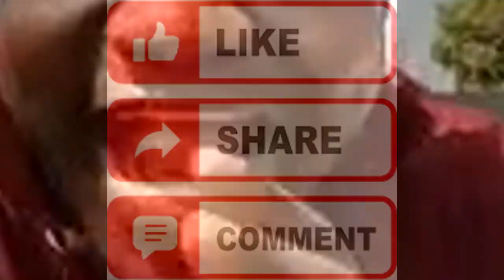Y Celeb Talks About His Late Father. May His Soul Rest in Peace (Watch)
Mtn Mobile Money Account Number: 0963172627
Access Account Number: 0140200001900